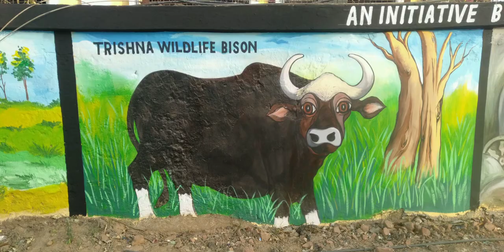agartala smart City painting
hi guys, this painting created srishtishil art group in agartala smart City project and painting are tripura heritage culture tourist spot and any other places, draw in agartala.